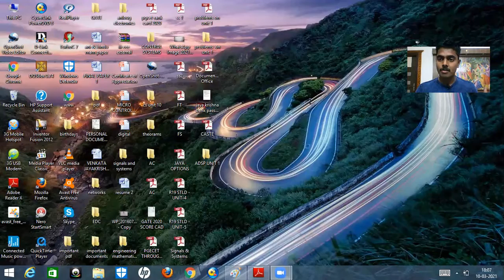#13 - Laplace Transforms - Part 3 || Properties of Laplace Transforms || Signals and Systems GATE